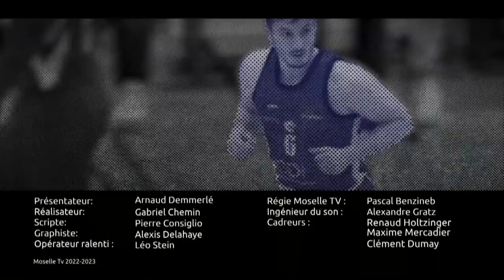Metz Handball – Plan-de-Cuques, 23ème journée de LBE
Metz Handball recevait Plan-de-Cuques aux Arènes le samedi 13 mai 2023. Un match comptant pour la 23ème journée de Ligue Butagaz Energie.

Après leur élimination de Champions League face au FTC Budapest et un retour en championnat réussi face à Dijon, Metz Handball retrouvait ses Arènes en Ligue Butagaz Energie pour un match face à Plan-de-Cuques. Objectif pour les championnes de France ? Maintenir leur invincibilité hexagonale.
Un match commenté par Arnaud Demmerlé et Matthieu Henkinet